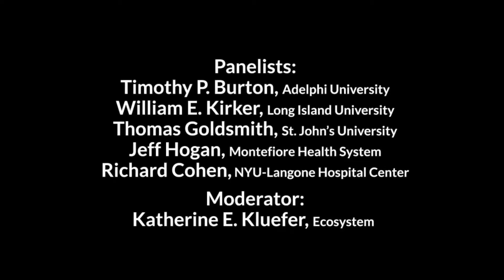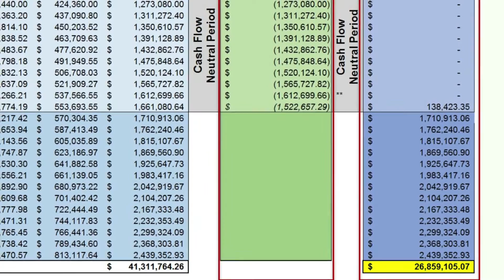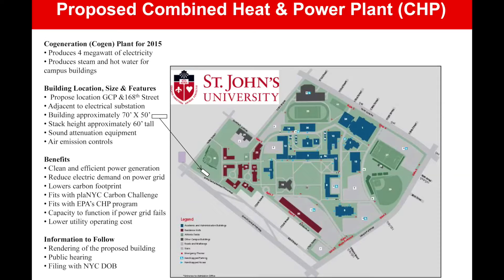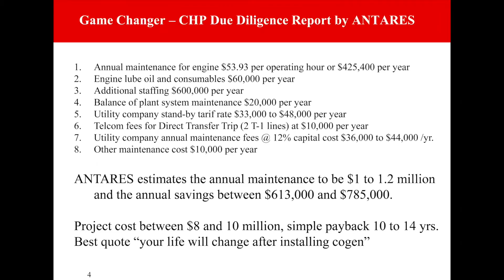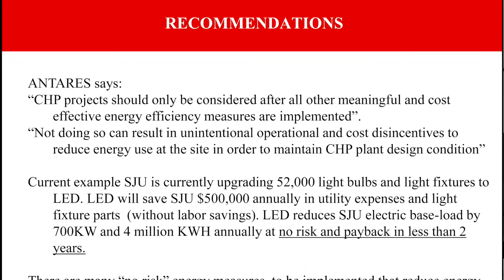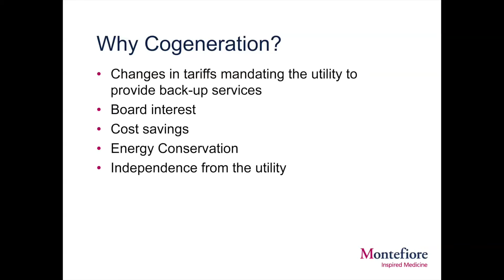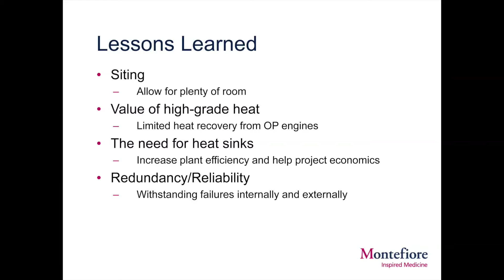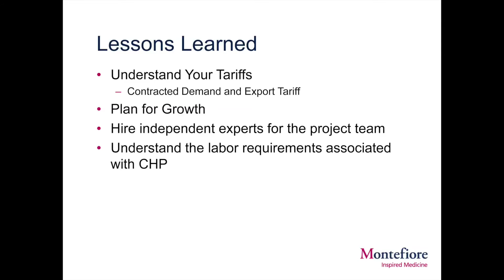Panel 2: Is CHP Right for Me?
After the high-level view from policymakers, institutional representatives talked about why CHP has or has not been the right solution for their campuses. Decision-makers from both finance and facilities departments took attendees inside their internal discussions to see what made the difference for their teams.

Panelists:
The Financial Case: Timothy P. Burton, Adelphi University
The Case for Decentralization: William E. Kirker, Long Island University
The Case for Planning: Thomas Goldsmith, St. John’s University
The Cases for Resiliency: Jeff Hogan, Montefiore Health System & Richard Cohen, NYU-Langone Hospital Center

Moderated by:
Katherine E. Kluefer, Ecosystem